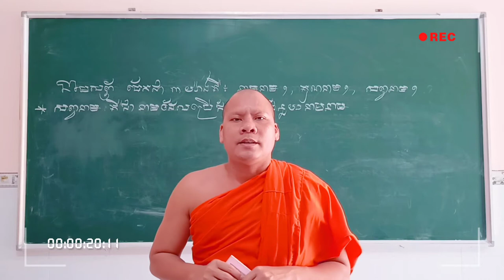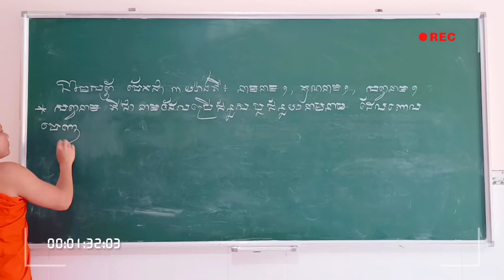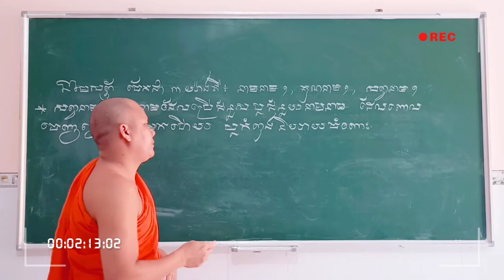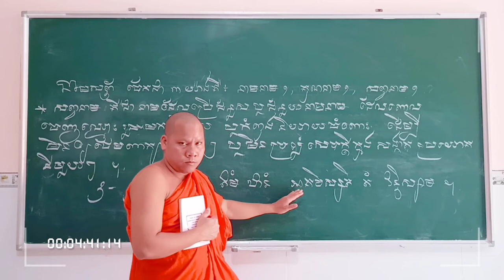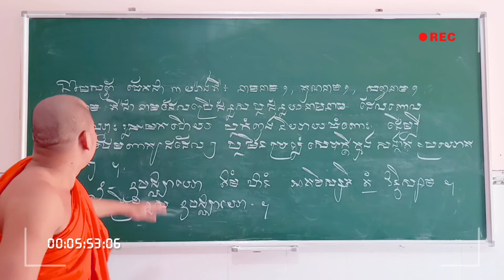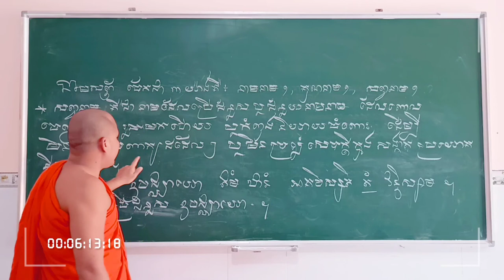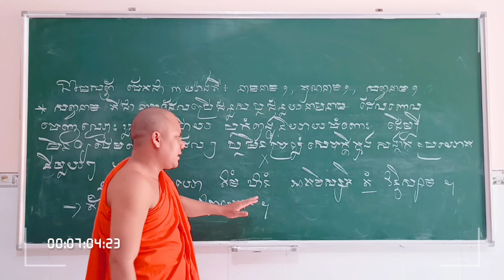Học tiếng pali | រៀនភាសាបាលី ១៥ សព្វនាម | Thoi Thạch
សព្វនាម មាន ២ យ៉ាងគឺ÷ បុរិសសព្វនាម, វិសេសនសព្វនាម, ប្រើសម្រាប់ជំនួស និង ជំនួយឱ្យនាមនាម,